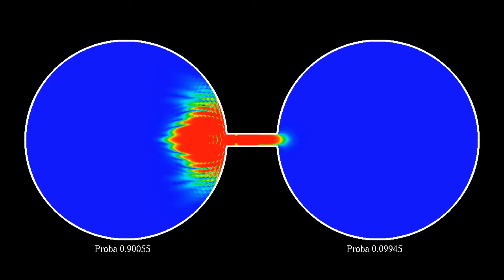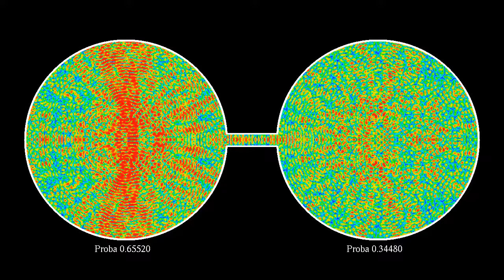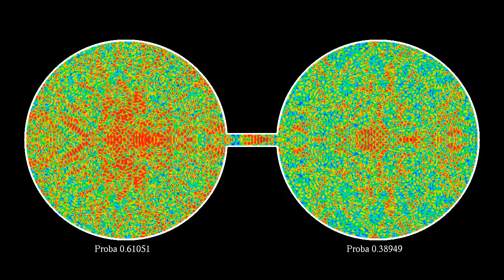The quantum Ehrenfest model 2: Shooting the particle straight at the channel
I'm sure you always wanted to know what happens when you shoot a quantum particle at a narrow channel. This is a variant of the video simulating Schrödinger's equation in a double-urn-type configuration, but with the initial Gaussian wave packet shot directly towards the channel separating the containers. The hue corresponds to the probability of finding the quantum particle: red means more likely, blue means less likely. The numbers below the two circular containers show the probability of finding the quantum particle on each side (integral of the modulus squared of the wave function).